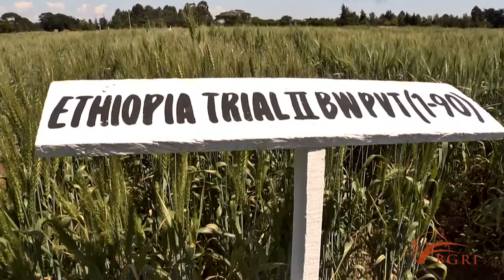Maricelis Acevedo on the State of Global Wheat Improvement and Future Research Objectives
Maricelis Acevedo is the Associate Director for Science of the Delivering Genetic Gain in Wheat Project at Cornell University.  She speaks about the enormous challenge of producing enough wheat to feed the world and the progress that has been made through the Durable Rust Resistance in Wheat Project, funded by the Bill and Melinda Gates Foundation and the U.K. Department for International Development.

Our efforts to save the world's wheat are continuing through the Delivering Genetic Gain in Wheat Project and the Borlaug Global Rust Initiative